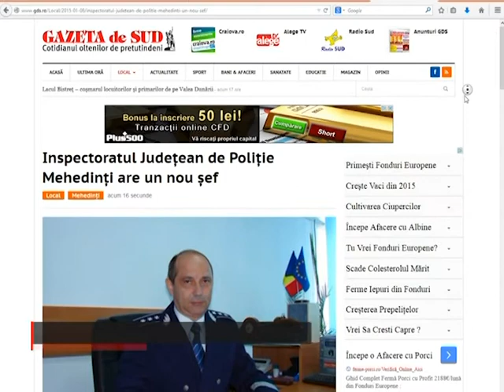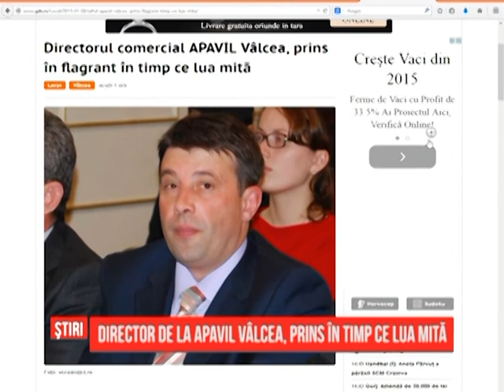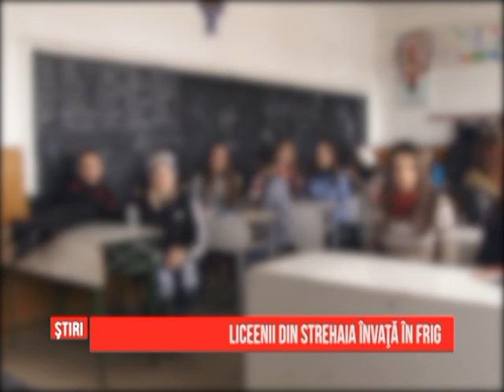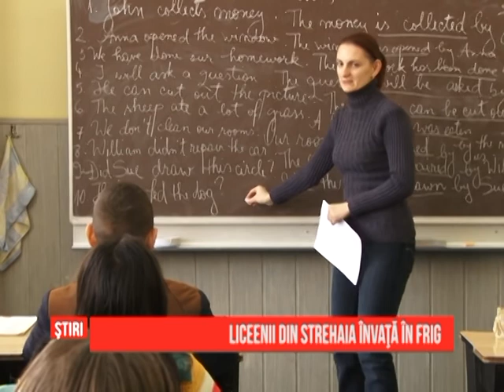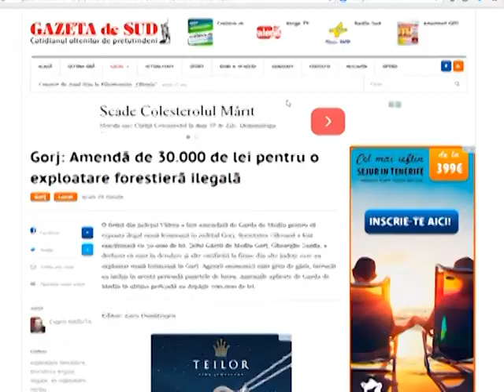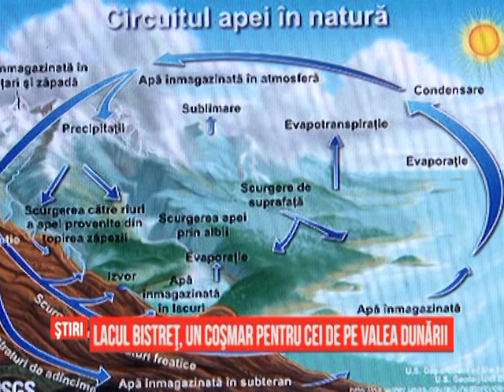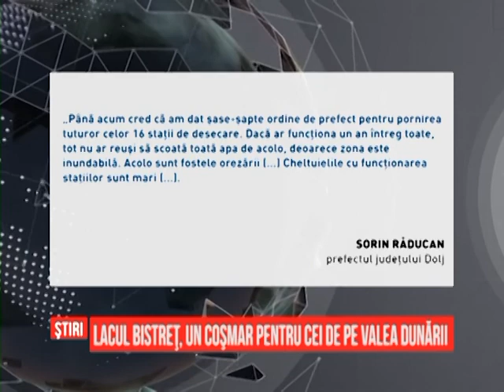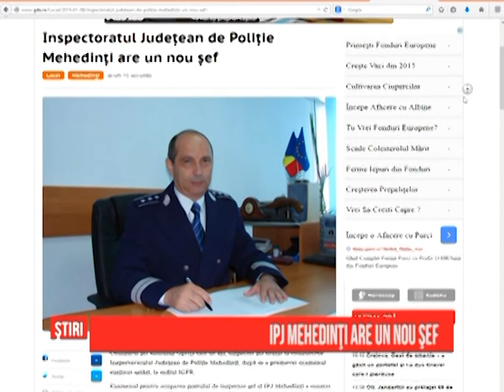Ştiri Regionale - 08.01.2015